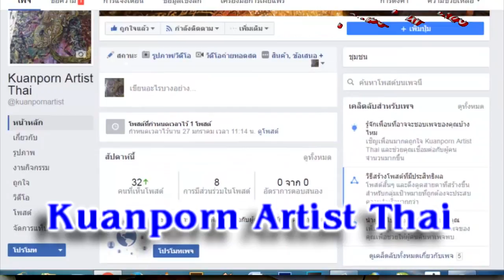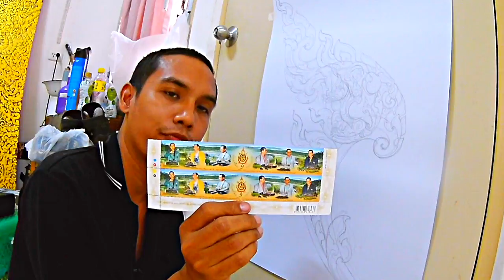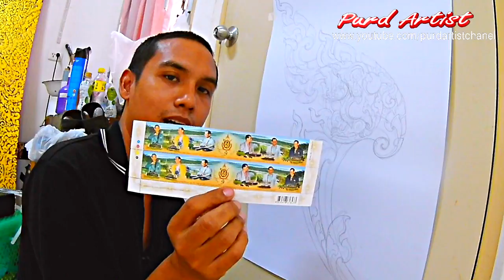Purd Artist I ปั้นคชสีห์ I ตอนที่ 12 I ปั้นดินน้ำมัน สร้อยคอ I ประติมากรรมประดับพระเมรุมาศ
Purd Artist I ปั้นคชสีห์ I ตอนที่ 12 I ปั้นดินน้ำมัน สร้อยคอ I ประติมากรรมประดับพระเมรุมาศ ในหลวง ร. 9

►►support.
Kuanporn Tiradechapob
Kasikorn Bank, Central Salaya Branch
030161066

ตอนที่ 5-10 ปั้นเครื่องยอด มงกุฎ

ตอนที่ 2 ปั้น "แถบข้าง ลายท้าย"
ตอนที่ 5 ปั้น ปั้น "กำไลข้อมือ กำไลพาหุรัต"
ตอนที่ 6 ปั้น "รัดประคต ชายผ้า"
ตอนที่ 7 ปั้น "แผงผ้าหน้า หัวเข็มขัด"
ตอนที่ 8 ปั้น "สนับเพลา" "กำไลข้อเท้า"

purd artist,ศิลปวัฒนธรรมไทย,พระเมรุมาศ,กรมศิลปากร,ดินน้ำมัน,ปั้น